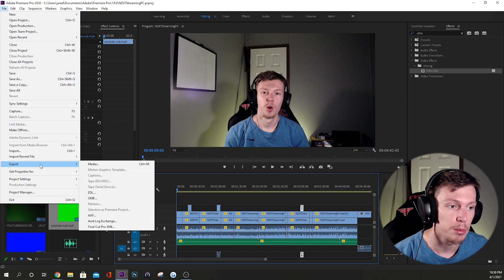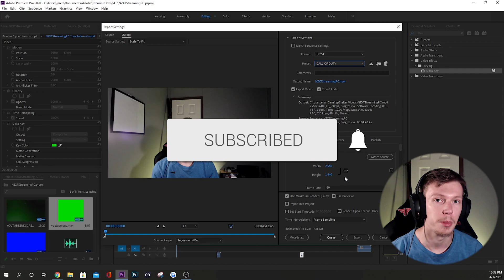How to Stop YouTube Videos From Losing Quality After Uploading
In this video I show you the reason why YouTube videos lose quality after upload and how to stop YouTube videos from losing quality after uploading. If your gaming video loses quality, just use this simple trick! This is how to fix YouTube pixilation and improve video quality, and keep your gaming video from losing quality on YouTube!
MY SETUP/GEAR:
$1500 GAMING/STREAMING PC BUILD PARTS
Ryzen 7 3700x
Vengeance LPX 32GB
Samsung 970 EVO M.2 SSD
Seagate Barracuda 2TB HDD
RTX 3070 =
RTX 2070 Super - (Alternate GPU)
NZXT H510 Case
ASUS TUF GAMING X570-PLUS Wi-Fi Motherboard
Corsair RM750 80+ Gold =
Razer Deathadder
Razer Cynosa Lite
FIFINE T669
(Old Mic) Marantz Pod Pack 1
Logitech C922 Pro Stream Webcam